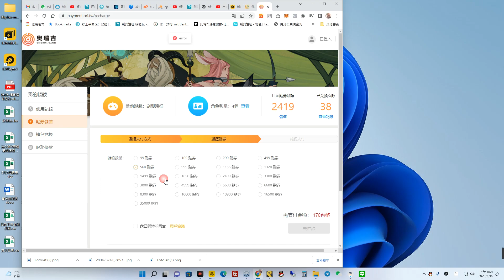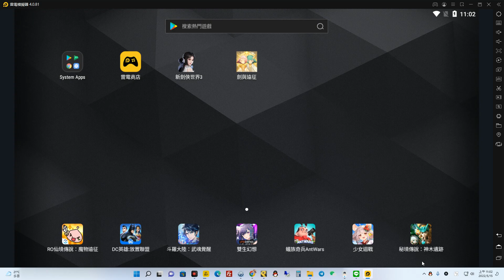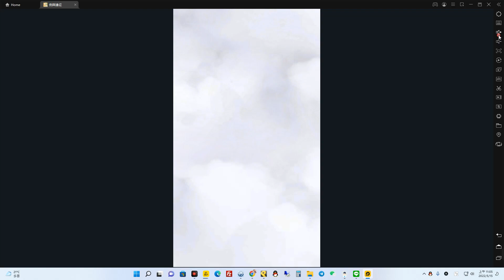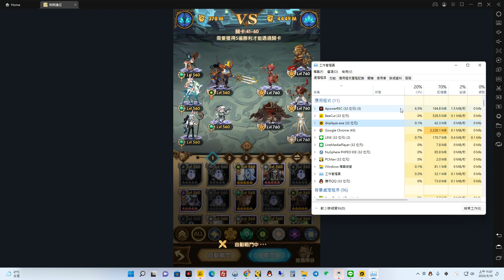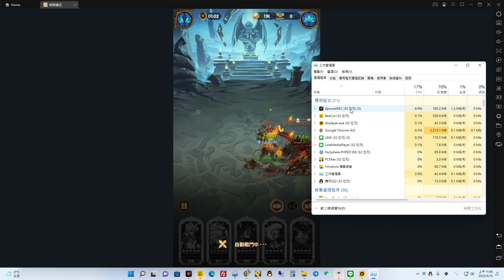劍與遠征 雷電模擬器劍與遠征版本 一下載就能使用 滿方便的【阿天】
雷電模擬器-劍與遠征下載
贊助阿天 請留言給我